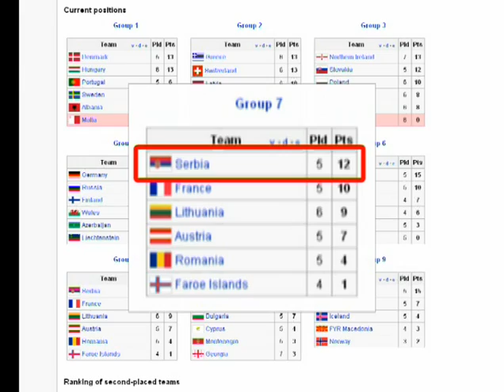Nacoski Katanec skap A2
Filip Nacoski 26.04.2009 Katanec skap A2 vesti